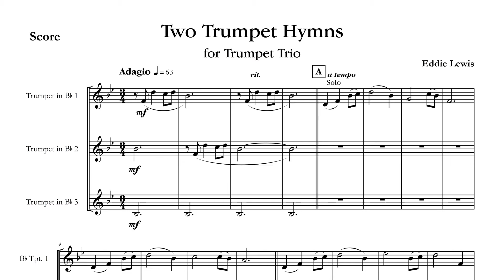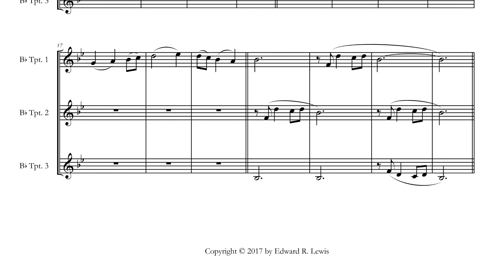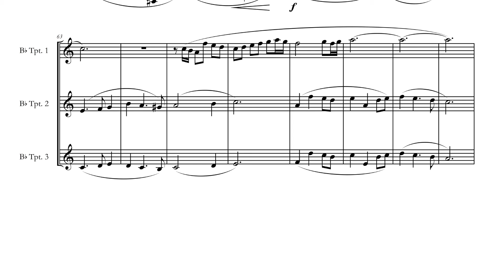Trumpet Trio: Two Trumpet Hymns by Eddie Lewis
Two Trumpet Hymns
Trumpet Trio Sheet Music PDF

After years of recording his Unadorned Trumpet Hymns, Eddie Lewis thought it would be a great idea to compose some original music in that same vein. People have been listening to the Unadorned Trumpet Hymns all over the world with almost 200,000 streams on Spotify per year. We believe that the hymn recordings are popular partly because they are familiar to Christians everywhere, but also because the are very meditative.

That meditative quality is what Lewis was shooting for in Two Trumpet Hymns. He wanted to capture the same style, the same mood, the same pensiveness in this composition as he does in the Unadorned Trumpet Hymns.